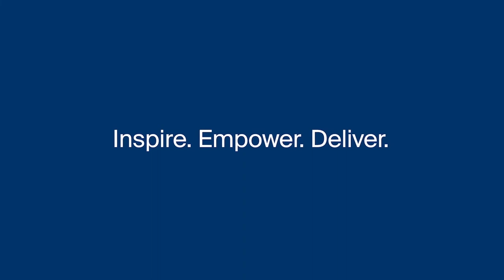Kuehne+Nagel Taiwan: Virtual office tour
At Kuehne+Nagel Taiwan, we value commitment and creativity. That's why our newly designed office has a lot of open space and is equipped with multi-functional areas - to foster team work, but also allow for focused working - and even facilitate relaxation!